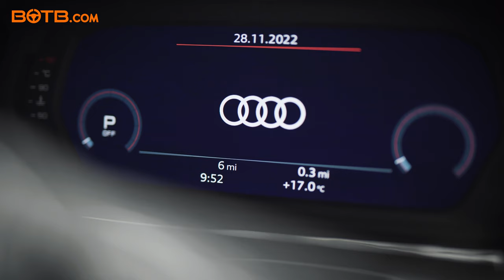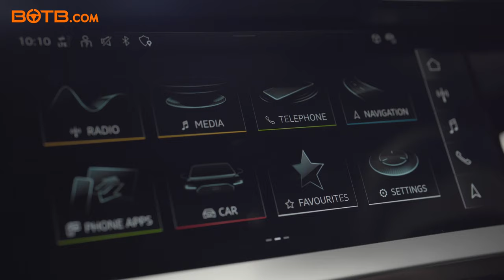2022 AUDI S3 COLLECTION! BOTB Winner Collection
Win your Dream Car with BOTB | Enter the BOTB Dream Car & Midweek Lifestyle Competitions from just 50p | Join our list of winners!

A little while back, on a “seriously cold morning” in Norwich, Christian surprised Midweek Car winner Nick Farrow with a stunning Audi S3 Sportback, alongside £10,000 in cash. Earlier this week, Christian caught up with Nick again, this time at Audi West London to collect his brand-new S3, complete with Mythos Black paint, 19” Alloy wheels and more. Despite it being his dream car, it’s Nick’s first time sitting in an S3...and he gets to drive it home too – congrats again Nick!